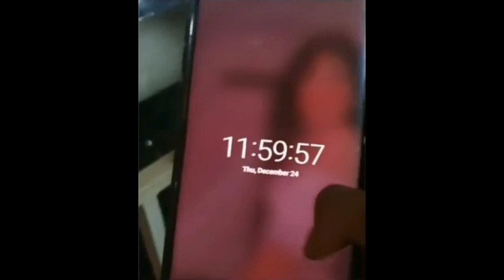a cara da familia : 👁👄👁